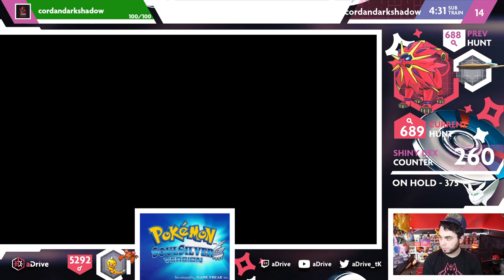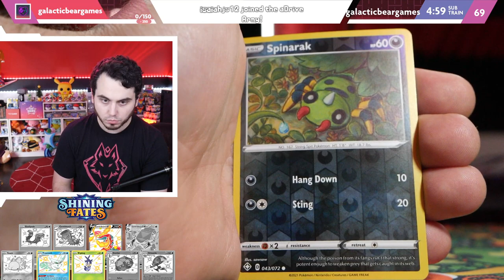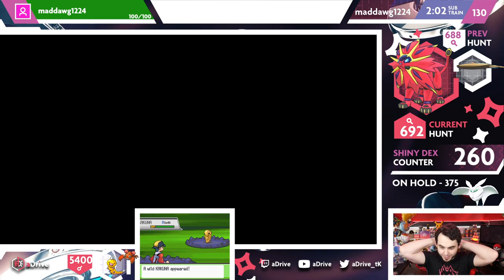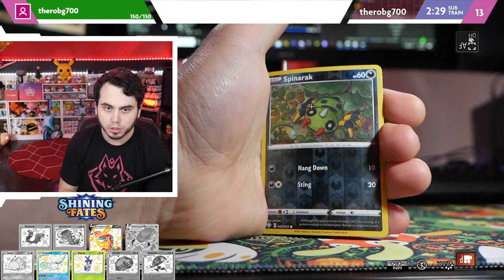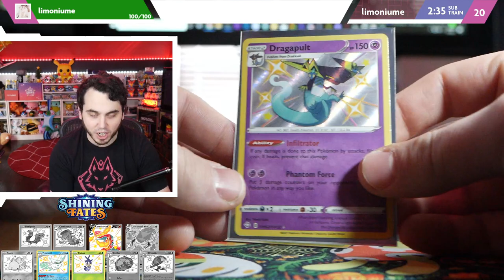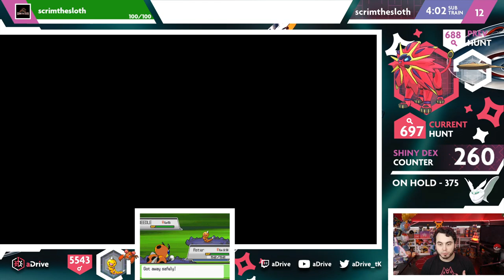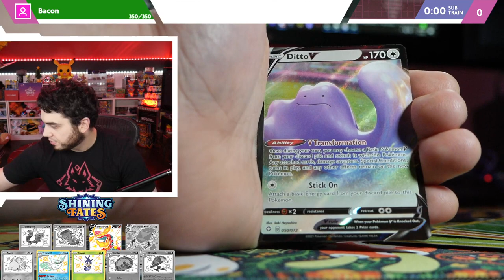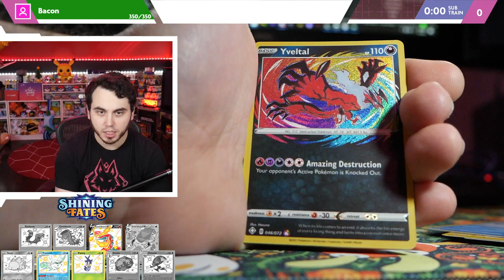IS SOLGALEO SHINY LOCKED?! Shining Fates Pack Openings and more SHINY POKEMON!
We reached 700 Dynamax Adventures in our Solgaleo hunt! When will this torture end?!
At least we got another SHINY POKEMON and we keep getting AWESOME PULL from SHINING FATES!

SHINING FATES and SHINY GRINDING! Content LIVE from March 2nd